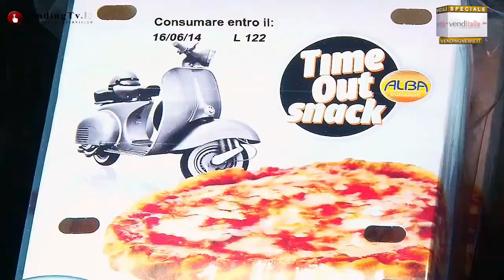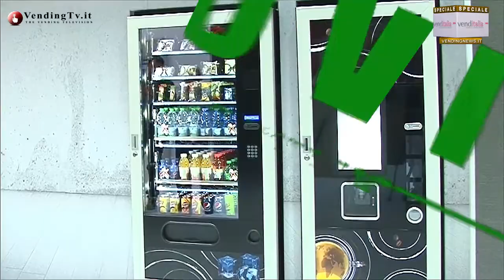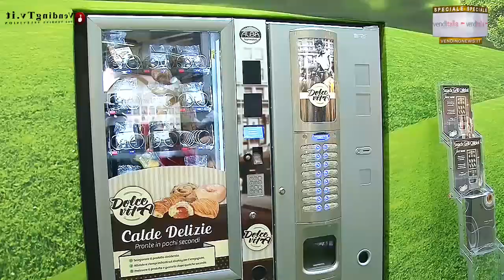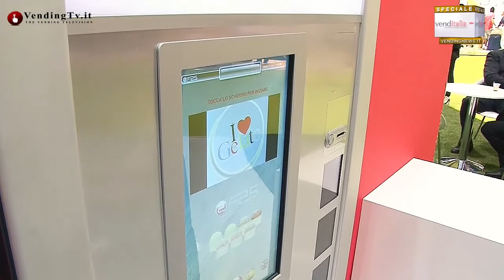VendingTV.it - Venditalia 2014 - Fabio Russo intervista Luca Adriani della Fas International Spa